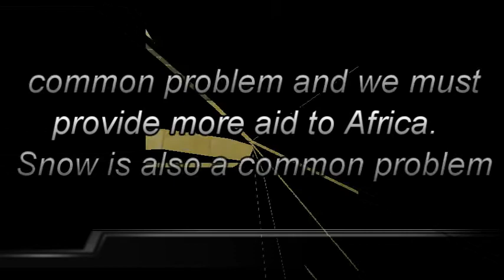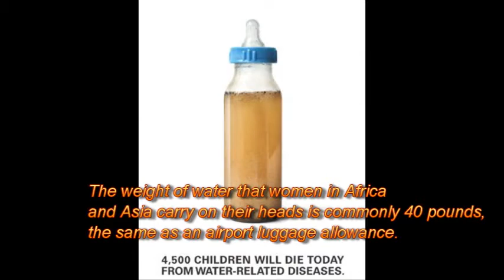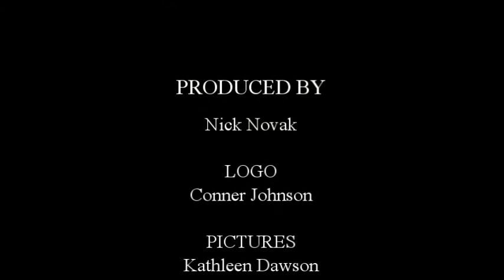Africa Water Pollution PSA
Africa Water Pollution PSA for World Geography class.  Full of facts.  Please help Africa with their water crisis.